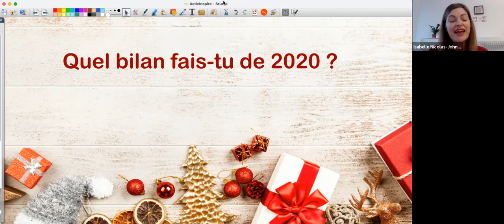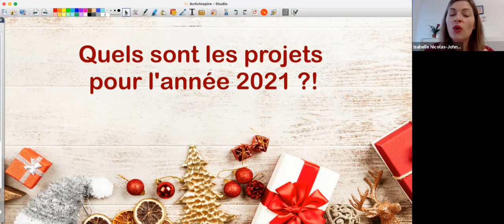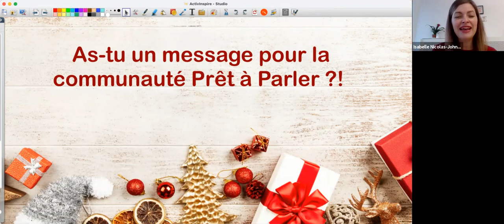La pause café : Bonne année avec Isabelle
In today's special New Year pause café we are joined by our Isabelle!

Improve your comprehension of colloquial French in 15 minutes, top chrono!

Live sessions on our FB page every Friday at 10 AM.

Are you enjoying our mini-leçon de français?
Improve your French online with Marion or Brice!